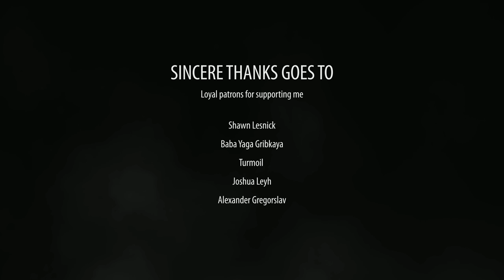Slavic Spiritual Folk Music | Devana (Goddess of the hunt)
Track name: Devana
Genre: Slavic ambient and folk music

Special thanks go to my patrons who support me and enable me to continue working with music.
Slavic Affair’s top patrons: Baba Yaga Gribkaya, Shawn Lesnick, Joshua Leyh, Alexander Gregorslav, Turmoil.
▪ MUSIC USAGE:
Music may be used for non-commercial purposes when crediting the original author. Music may not be modified and subsequently published under other author's names. Reposting not allowed.

© Music is produced by Jan Janko Močnik, in cooperation with Klavdiya Kitanova and Evgeny Kazenkov. The track is copyrighted protected and licensed by SAZAS Association k.o.

See more from:
▪ Klavdiya Kitanova